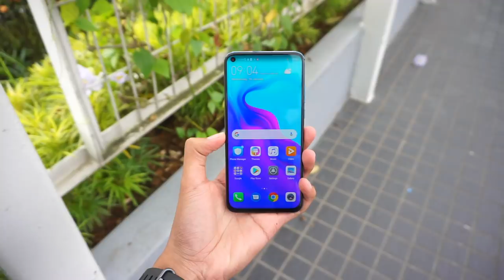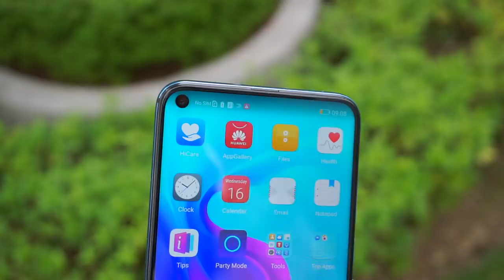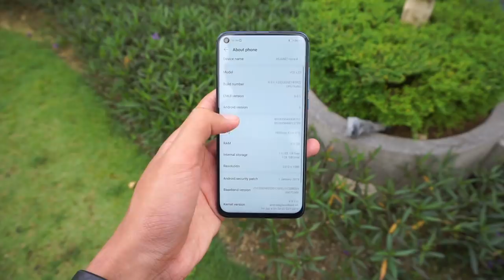Huawei Nova 4 Dengan Skrin Berlubang, Tri-Kamera Belakang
Huawei kini telah mengumumkan penawaran Huawei Nova 4 untuk pasaran tempatan, dimana ia hadir dengan rekaan skrin berlubang, tri-kamera belakang, selain dilengkapi 3750mAh bersama-sama dengannya. Ia akan dijual di Malaysia bermula Februari ini pada harga RM1899.